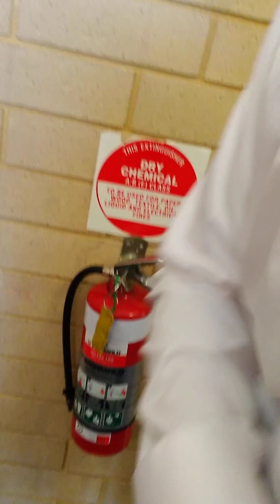grace changes everything pt 365 social lds church gathering & inteview missionary sisters etc